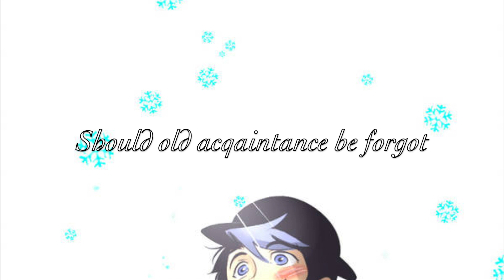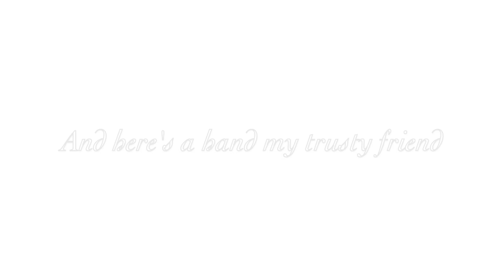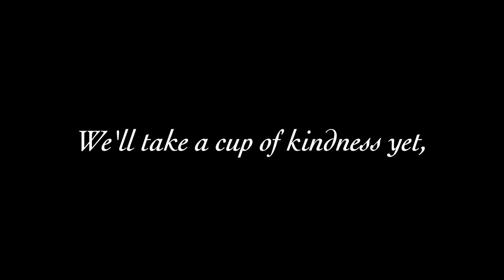AULD LANG SYNE | Nightcore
Original by The Tenors

---LYRICS---

and auld lang syne?

We two have paddled in the brook,
from morning sun till dine;
But seas between us broad have roared,
since auld lang syne.

And here's a hand my trusty friend!
And give a hand o' thine!